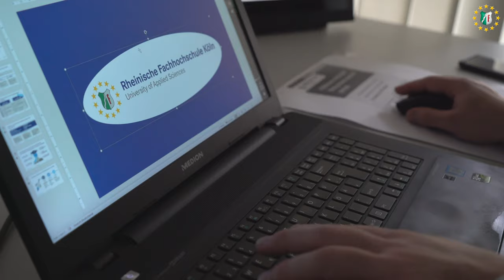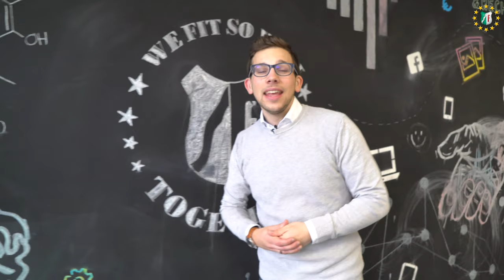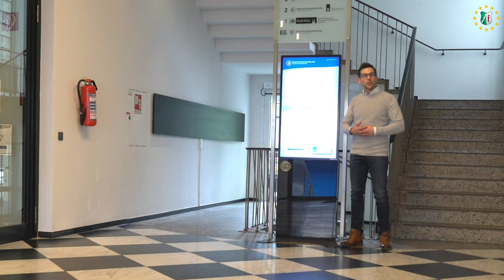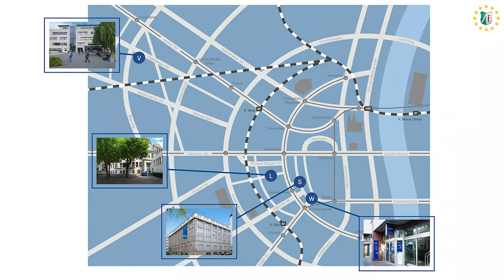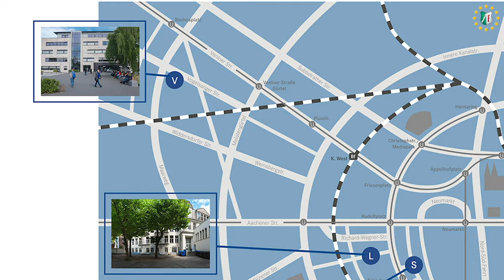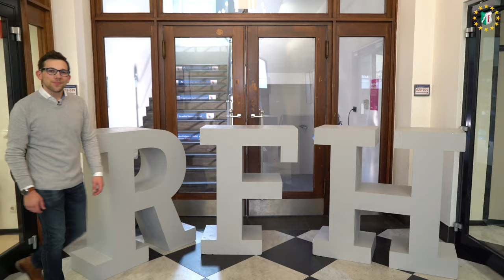RFH Köln: Rundgang Standorte der Rheinischen Fachhochschule Köln